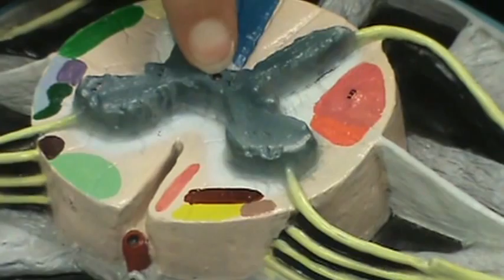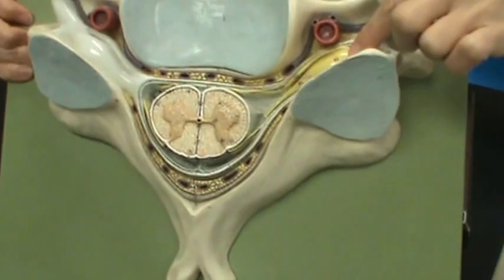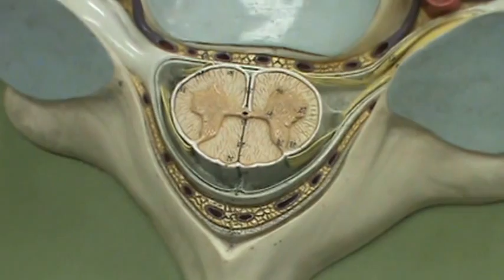Spinal Cord Cross Section Model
Denise Johnson
Texarkana College
A&P I